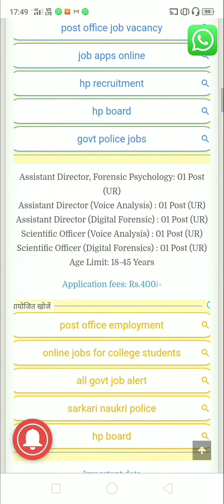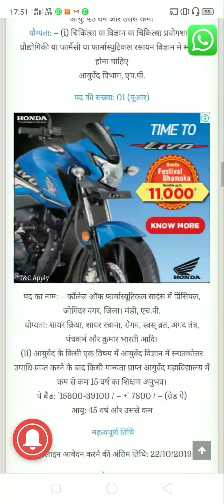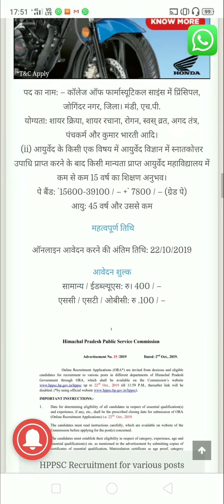HPPSC RECRUITMENT !APPLY NOW! OCTOBER 2019 UPDATE